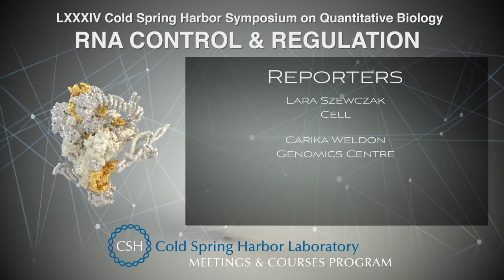Phillip Sharp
SYMPOSIUM LXXXIV: RNA CONTROL & REGULATION Wednesday, May 29 – Monday, June 3, 2019

Talk with:
Masschusetts Insitute of Technology
Cambridge, MA

Interviewer:
Carika Weldon
Genomics Centre